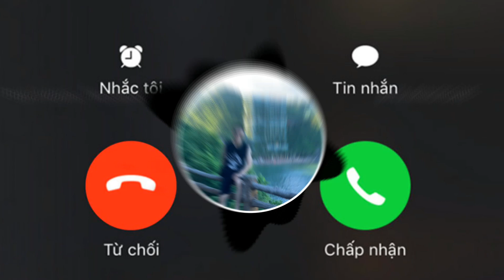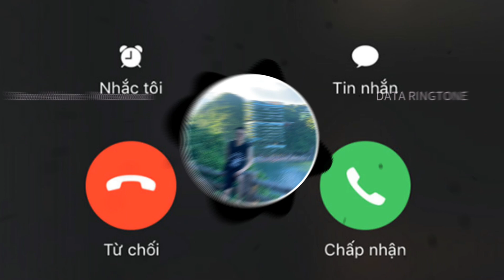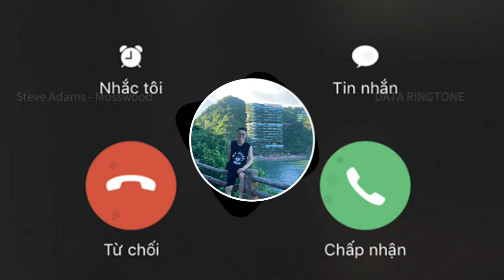NHẠC CHUÔNG Steve Adams Mosswood